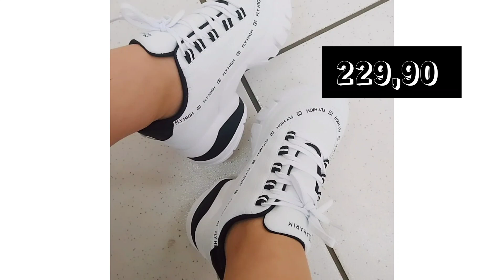CALÇADOS BEIRA-RIO 2022 ❤️ VIZZANO, MODARE, MOLECA❤️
CALÇADOS BEIRA-RIO 2022 ❤️ VIZZANO, MODARE E MOLECA ❤️

ATENDIMENTO RÁPIDO E PERSONALIZADO 🤗

SIGA A PÁGINA INSTAGRAM@GE_CALCADOSGUAXUPE